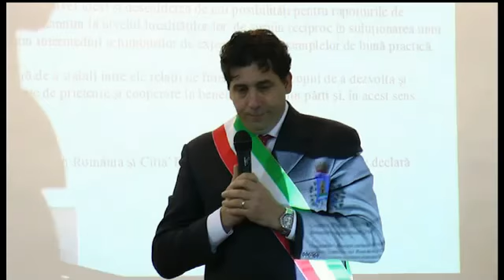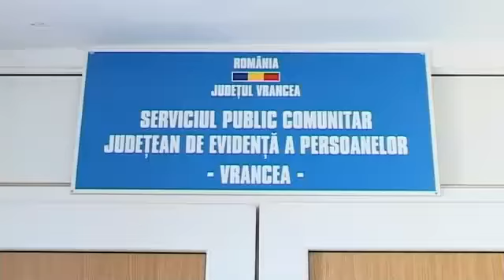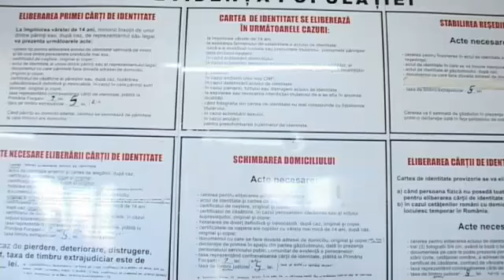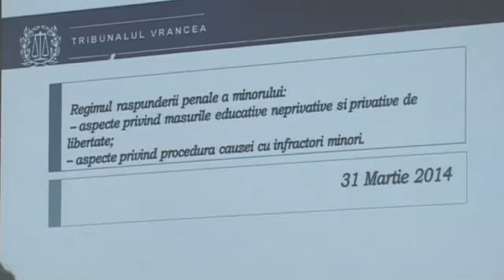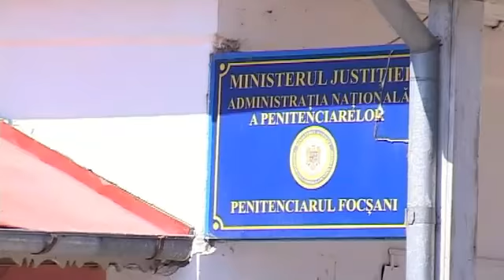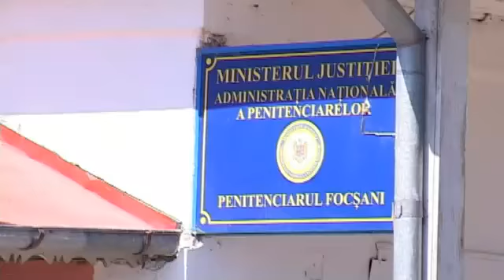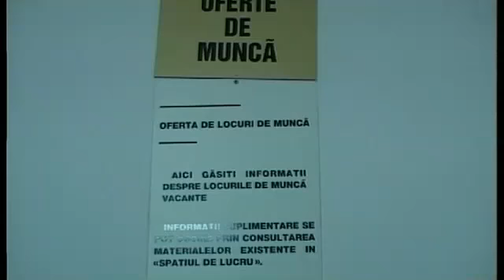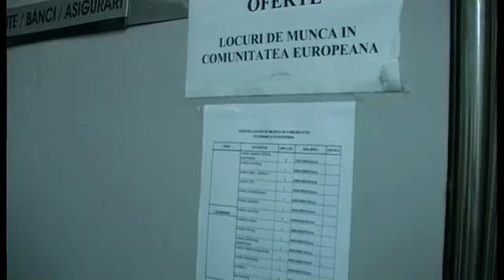JURNAL STIRI ATLAS 5 APRILIE 2014